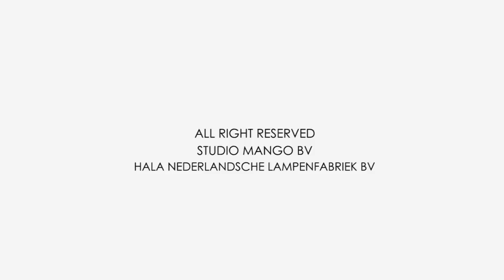Lygo Lamp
LYGO LAMP 2012

Who doesn't remember the colorful playing blocks from their youth, LEGO an abbreviation of Leg Godt (play good) was transformed by Studio Mango in Lygte Godt: LYGO An unique LYGO block was designed which curves into a 50cm diameter circle, through stacking, combining and playing you are now able to design and build your own lamp. 144 LYGO blocks go into one lamp; so mix, match and combine!